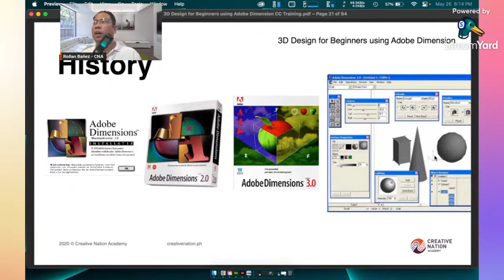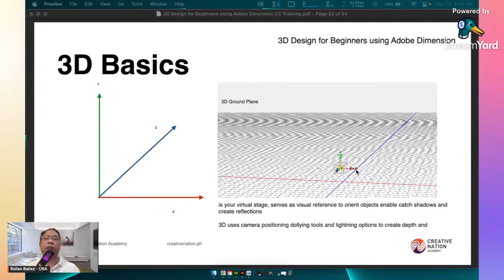Getting Started with Adobe Dimension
Let's keep on building that creativenationph